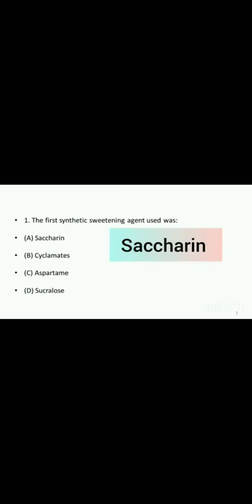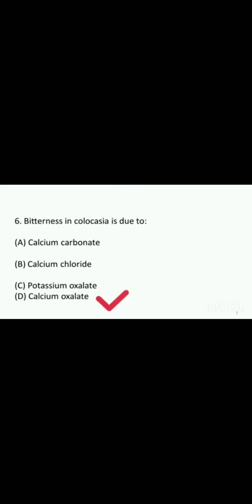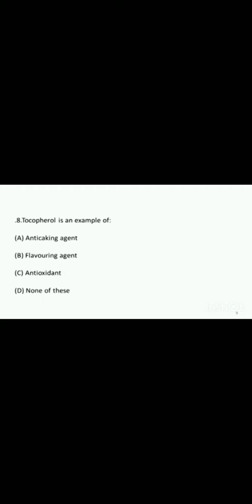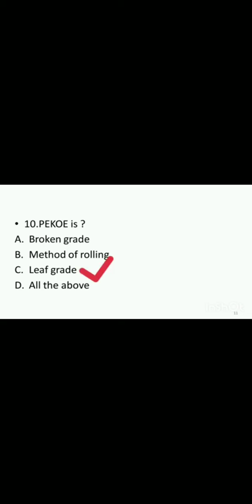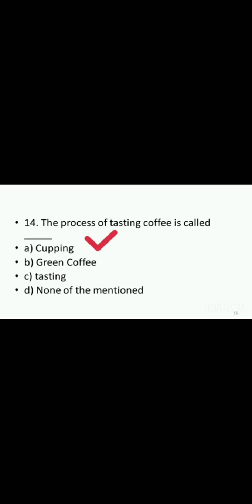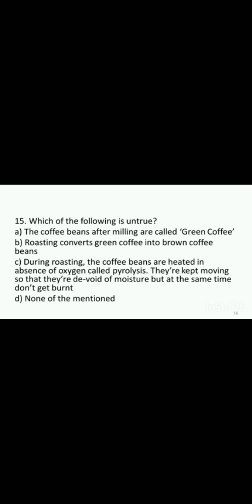previous question of fssai exam # fssai # to # cfso